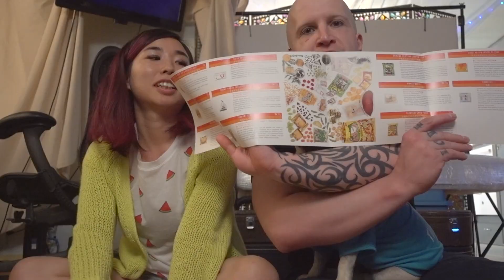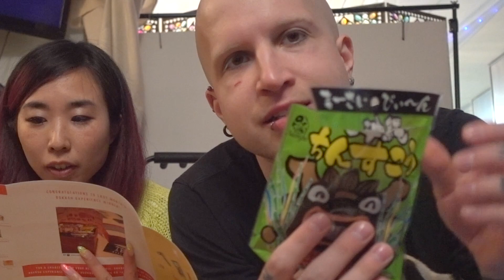THE $100,000 BOKKSU CHALLENGE!!! CAN YOU DO IT!? 👌 May 2018 Bokksu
✏️ There is no Bokksu challenge. I made it up to make my girlfriend laugh. I hope you did too, then my objective is complete and I fooled you. Anyways, we'll unbox another Bokksu pack of snacks!

What is Bokksu?
Bokksu is a box of premium Japanese snacks & teas that change every month.

👋 Thank You For Your Support Reaper! Check Out Some Recommended Videos 👍